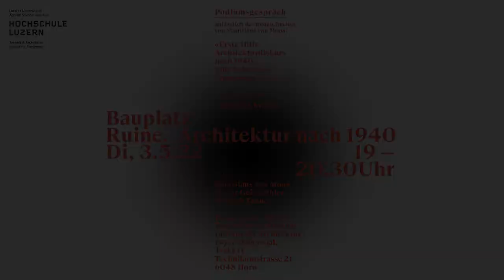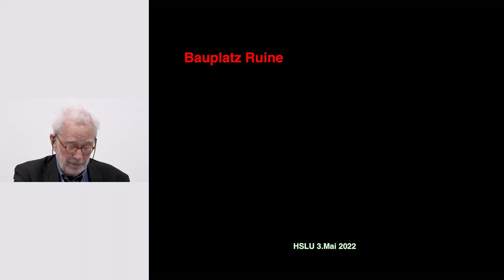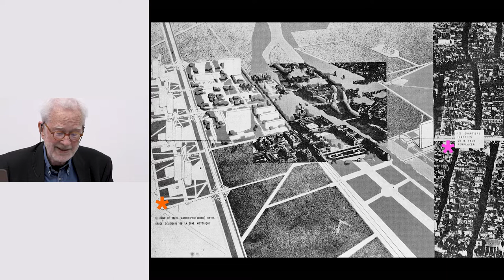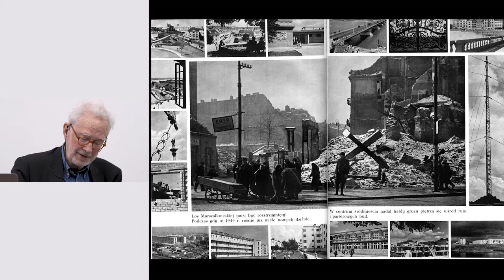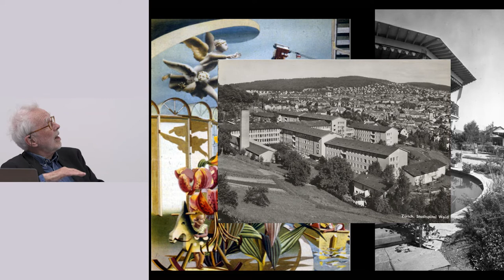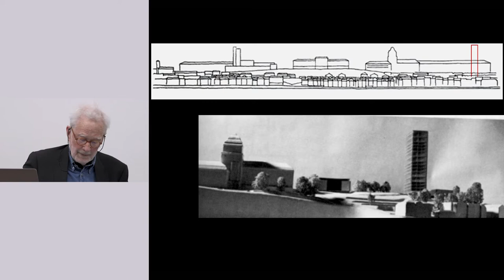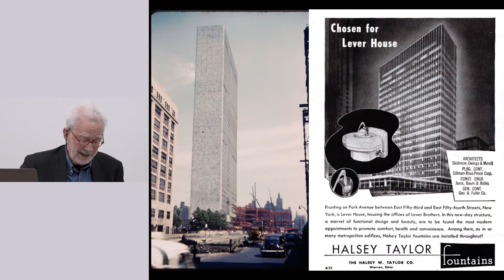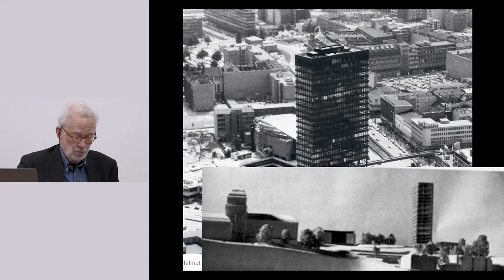Podiumsgespräch Bauplatz Ruine. Architektur nach 1940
Das gut besuchte Podiumsgespräch «Bauplatz Ruine. Architektur nach 1940» fand am 3.Mai 2022 am Institut für Architektur an der Hochschule Luzern anlässlich der neuen Publikation von Stanislaus von Moos «Erste Hilfe. Architekturdiskurs nach 1940. Eine Schweizer Spurensuche» statt.
Neben der Moderation von Gabriela Christen, waren Stanislaus von Moos, der ehemalige HSLU Dozent Dieter Geissbühler und der Historiker Jakob Tanner Gesprächsteilnehmer der Runde.

Der Zweite Weltkrieg gilt in der Schweizer Architekturgeschichte als eine Art Pause zwischen Landizeit und Wirtschaftswunder. Doch entgegen der Rede von der «Stunde Null» hat die Nachkriegsmoderne auch hierzulande eigentlich bereits 1940 eingesetzt und nicht erst 1945. Gerade in der Schweiz wurde damals intensiv über Notunterkünfte, Wiederaufbau, Rekonstruktion, Neubau, Heimatschutz und Planung allgemein debattiert – grundsätzliche Fragen von anhaltender Aktualität.